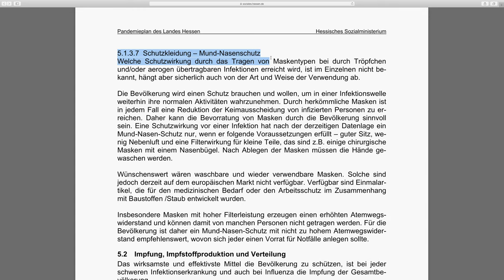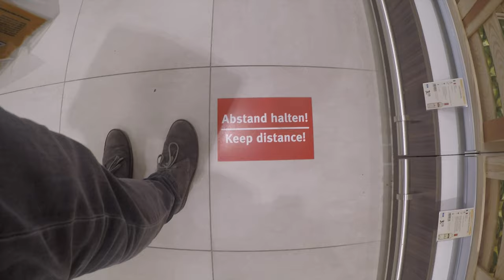Masken und Brillen sind unabdingbar in der Eindämmung der Corona Pandemie - Hygiene Tipps Episode 2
Die Pandemie mit der Lungenkrankheit COVID-19 setzt die Gesundheitssysteme weltweit unter einen noch nie erlebten Stress. Jeder einzelne kann etwas tun, um diesen in Teilen fürchterlichen Umstand zu entlasten. Neben dem Rückzug aus dem öffentlichen Leben kann jeder durch Beachtung wichtiger Hygieneregeln sich und andere schützen und sich bei der Eindämmung proaktiv beteiligen!
Heute blicken wir auf das Thema Schutzausrüstung und hier vor allem auf Masken und Brillen. Wir möchten unsere Erfahrungen aus der Produktion des neuen Belehrungsfilms einbringen und daraus Tipps für den Alltag in der Pandemie ableiten. Bitte bleiben Sie zuhause und bitte bleiben Sie gesund!

Unsere Musik kommt von Artlist! Registriere Dich über diesen Link*

Produkte für die Pandemie* Products for the pandemic
🛒 Papierhandtücher /paper towels 5.000 stück/pieces
🛒 2x Fieberthermometer (kontaktlos)/ 2x clinical thermometer (contactless)
🛒 Puls- und Sauerstoffmessgerät /pulse and oxygen measuring device
🛒 Mehrwegschutzanzug / Reusable protective suit
Unsere Filmtechnik* our film equipment*
🛒 Live Mixer Blackmagic ATEM Mini
🛒 Camera Blackmagic Cinema Pocket 4K
🛒 Camera Blackmagic Cinema Pocket 6K
🛒 Camera Panasonic GH5
🛒 Lens Laowa 24mm f/14 Probe Canon EF
🛒 Light Aputure 120d II
🛒 Light Falcon Eyes F7 RGB 12W LED
🛒  Drone DJI Mavi Pro Platinum